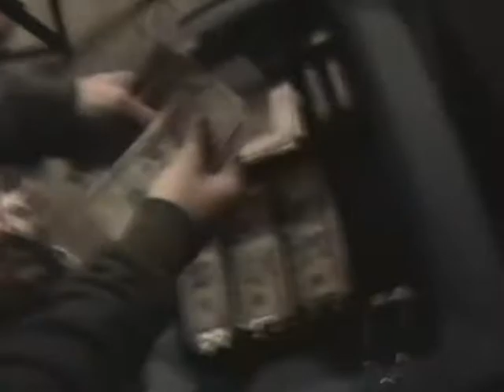Ballers of The Northwest Tour Pt.II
Goodnight Sunrise/Turned Up Missing
touring the northwest winter of 08 pt.2